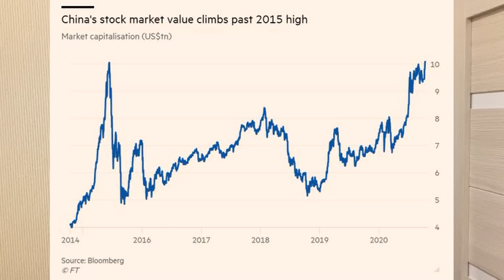"Восстановление" экономики или когда лопнет гигантский пузырь на фондовом рынке Китая, Н.Вавилов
Приобрести новую книгу "Китайская власть", принять участие во встречах с автором, получить доступ к обновляющейся электронной книге

Экономика Китая по итогам 2020 года вырастет на 2% при этом фондовый рынок Китая вырос на треть, на 3 трлн долларов. Важное событие в экономике страны, которое оптимистичные российские СМИ обошли стороной - фондовый рынок Китая достиг рекордного за историю и за последние пять лет объема капитализации. Последний раз в 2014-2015 году фондовый рынок Китая также вырос за год в два раза - в 2016 году он обвалился до минимальных показателей меньше чем за год. В 2020 году последствие этого падения трудно будет преодолеть.